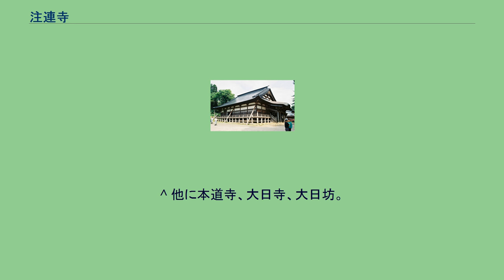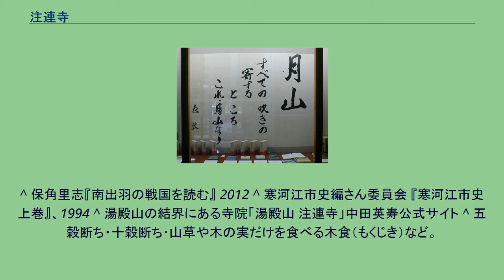注連寺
注連寺（ちゅうれんじ）は、山形県鶴岡市大網にある真言宗智山派（新義真言宗系）の寺院。
戦後、一時的に新義真言宗湯殿山派の大本山として独立していた時期もある。
山号は湯殿山。
この寺は、833年（天長13年）空海（弘法大師）の開山と伝えられ、湯殿山派4ヶ寺の中で最も新しい。
出羽三山神社では出羽三山（羽黒山、月山、湯殿山）の開祖を蜂子皇子（能除大師）としているが、注連寺や大日坊では湯殿山の開祖を空海とし、湯殿山と高野山を「空海によって定められ清められた、対となる聖地」としている。
天正9年（1581年）から天正10年（1582年）にかけて最上義光は新庄を中心に大宝寺氏(武藤氏)と争っていた。
その最中、前森氏（東禅寺義長・東禅寺勝正）が謀反を起こし、武藤義氏の居城尾浦城（現・山形県鶴岡市大山）を取り囲む。
寒河江荘に拠って義光と敵対していた寒河江高基は自ら六十里越を通り、縁戚関係にあった義氏の救援に向かうが、到着前に尾浦城は落ち義氏は自害してしまう。
その際、大綱注連寺より三千仏の画像三幅対を持ち帰り、慈恩寺弥勒堂に寄進している。
出羽三山の参道のうち七五三掛口に位置し、注連寺から先が結界とされていたため、出羽三山が女人禁制の時代は「女人のための湯殿山参詣所」として信仰を集め、大いに賑わった。
江戸時代初期には羽黒山の別当だった天宥（1592年-1674年）によって天台宗への改宗が図られたが、湯殿山派4ヶ寺が結束して幕府に訴え、湯殿真言を守った経緯がある。
鉄門海上人（後述）らの功徳もあり1867年（慶応3年）には北海道函館に注連寺の出張所（現在の新注連寺）を開くなど、東国にまで広く知られるに至った。
しかし、明治の神仏分離に伴い湯殿山を含む出羽三山がいずれも神社となると、湯殿山参詣所としての注連寺の役割は急速に失われ、寺は勿論のこと周辺の宿坊も次第に廃れ、住職も去り“破れ寺”への道を歩んだ。
そのような折の1951年（昭和26年）作家の森敦（後述）が注連寺に滞在。
森はそれから20年余後の1974年（昭和49年）注連寺と七五三掛を舞台にした小説『月山』で第70回芥川賞を受ける。
この小説はその後、同名の組曲（作曲･歌：新井満、1976年）や映画（監督：村野鐵太郎、1978年）などに派生、注連寺も一躍世間の注目を浴びることとなった。
このため、その存在が再評価され、寺は現在みられるような姿になった。
なお、現在の堂宇は明治時代に焼失したものを再建したものである。
2009年（平成21年）3月16日にフランス語版が発行された『ミシュラン･グリーンガイド･ジャポン』では、注連寺が総合評価で二ツ星（近くにいれば寄り道をして訪れるべき場所．最高評価は三ツ星）に選定されている。
個別評価は即身仏：二ツ星、天井絵画：一ツ星、鰐口：一ツ星など。
天井絵画は、村井石斎による伝統絵画「飛天の図」のほか、4人の現代作家のもの（木下晋「天空の扉」、満窪篤敬「水の精」、久保俊寛「聖俗百華面相図」、十時孝好「白馬交歓の図」)がある。 2009年（平成21年）2月25日以降、寺の門前（斜面下方）に位置する七五三掛地区が大規模な地すべりにより大きな被害を受けた。
幸い、注連寺および境内の施設への影響は無く、参拝・見学は通常どおり受け付けている。
地すべりの被害家屋は同年12月までに全て取り壊された。
被災世帯は集落を離れる意向を示し、七五三掛には被害に遭わなかった1世帯のみが残っている。
なお、七五三掛集落は映画『おくりびと（英題：Departures、2008年、監督：滝田洋二郎）』のロケ地でもある。
ロケに使用された民家（2軒）は、地すべりの被害が軽微であったため、現地にそのまま保存されている。
寺名の「注連」とは、注連縄(しめなわ)のことである。
寺伝によると、境内の桜の木：御神木の七五三掛桜に注連縄をかけていたという。
注連縄は神道における祭具であり、「神域と現世の境界にある結界」を表す。
前述の通り、注連寺は出羽三山の参道口にあり、寺の先には「女人結界」が存在した。
女性は、注連寺までしか入れなかったのである。
注連縄の締め方は、中途に7本･5本･3本の縄を通してぶら下げる七五三掛で行われる。
このことから、注連縄は別名「七五三縄」とも呼ばれる。
出羽三山に注連寺より入る参道が「七五三掛口」と呼ばれたのは、これに由来する。
仏教寺院の寺名に、神道の祭具である注連の名があるのは、注連寺...